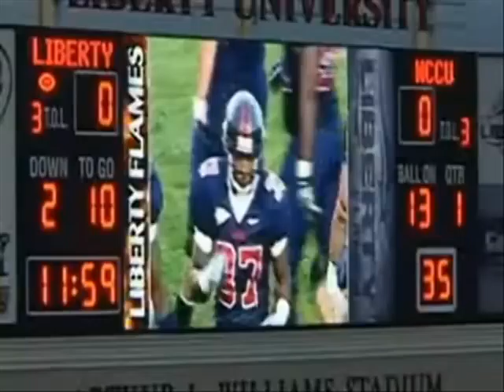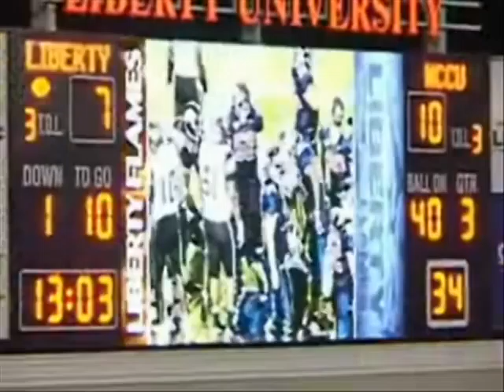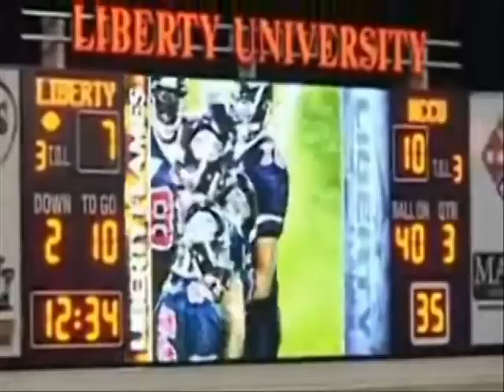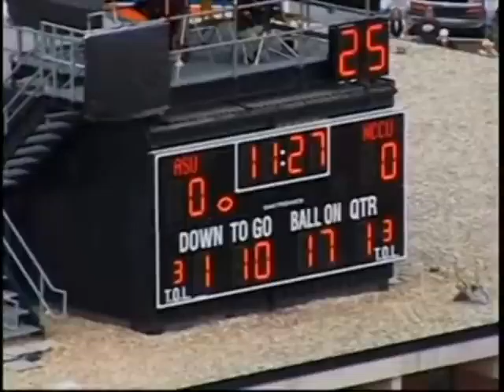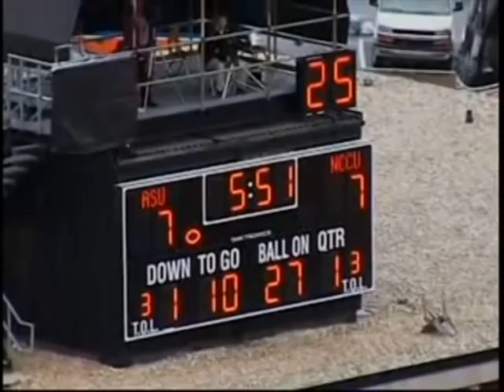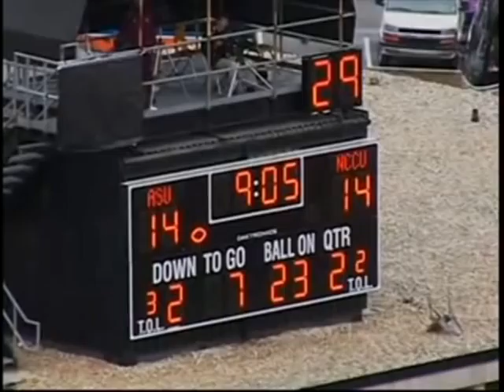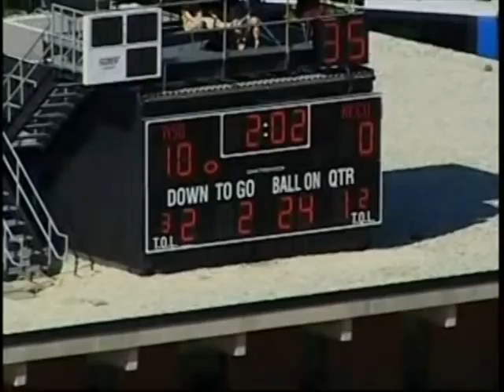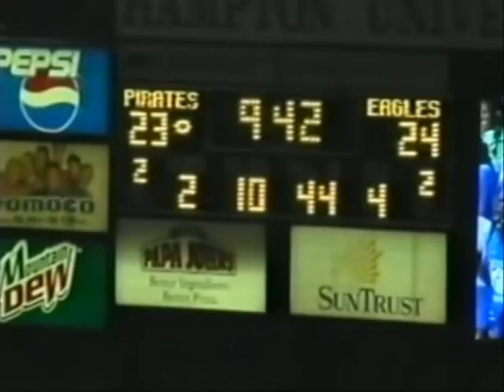Donald Laster #11, NC Central U, Highlights mpeg2video